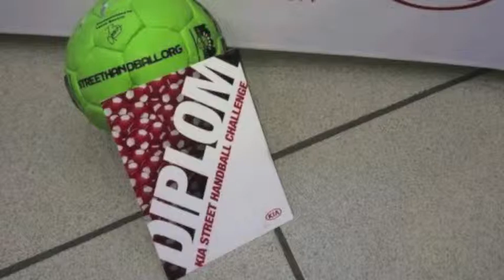KIA Street Handball Challenge 2014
I forbindelse med EM i Herrehåndboldi Dnamark 2014, afholdte vi KIA Street Handball Challenge i samarbejde med TV2, i 7 storcenter i Dnamark